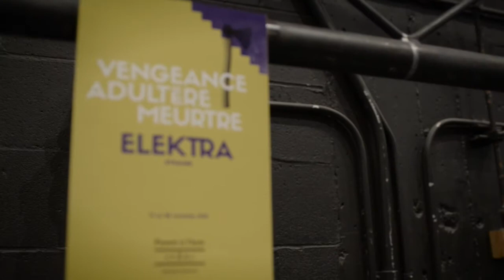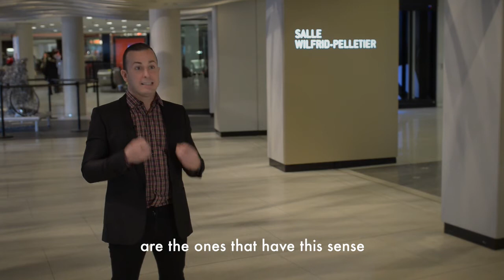Elektra de Strauss - Saison 2015/2016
Elektra de Strauss présenté à l'Opéra de Montréal :
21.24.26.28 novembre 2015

Crédits : Renisk, Nilsson, Solti DECCA 475 8231